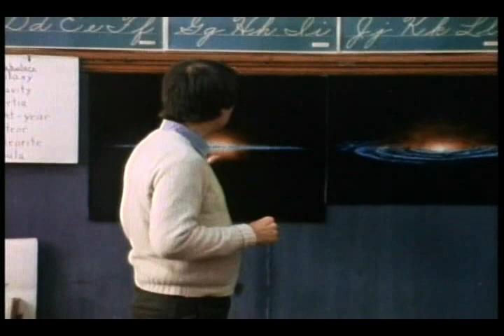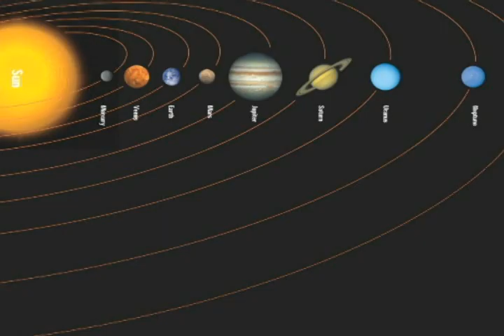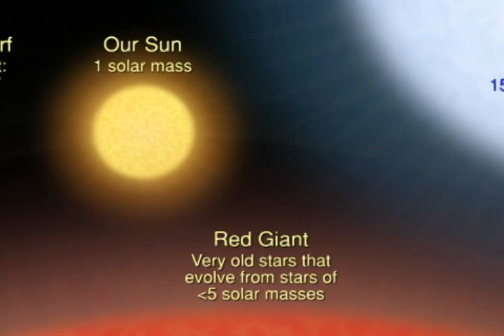Carl Sagan - A Tribute to Carl Sagan (Some of the Best Scenes from Cosmos)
This video is a tribute to both Carl Sagan and the Cosmos. I took various video and music clips from the Cosmos television series and mixed them together. I created this video to pay tribute to perhaps the greatest popularizer of science this world has ever known. Please let me know what you think; thank you.